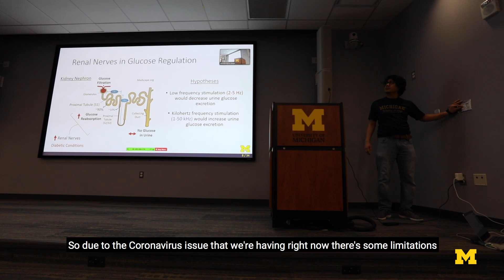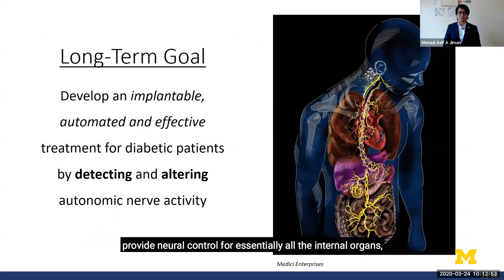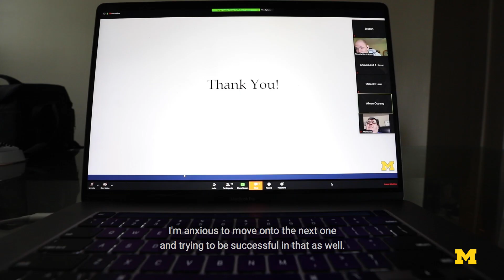Defending his PhD remotely in a global pandemic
Ahmad Jiman was set to defend his PhD on March 24, 2020. However when COVID-19 began to impact the United States, he had to pivot in an unconventional way. Ahmad's research was on developing an implantable, automated and effective treatment for diabetic patients by detecting and altering autonomic nerve activity.